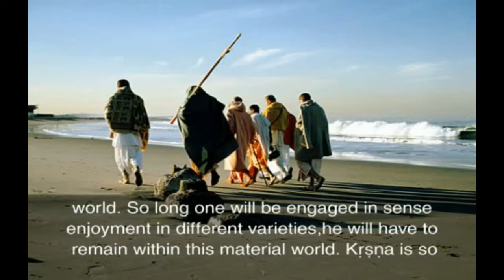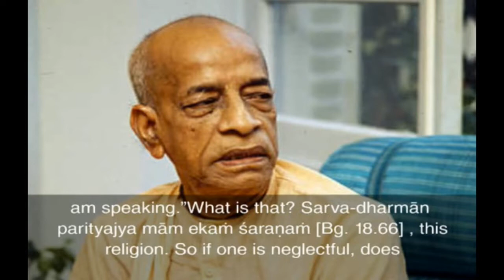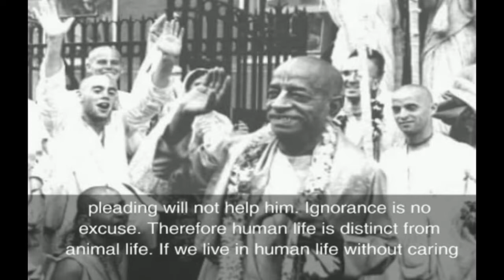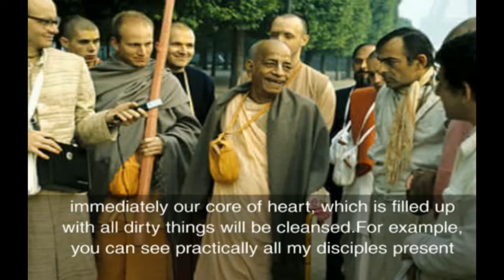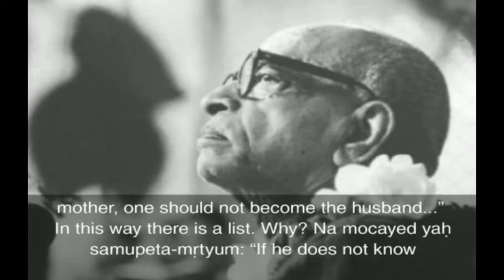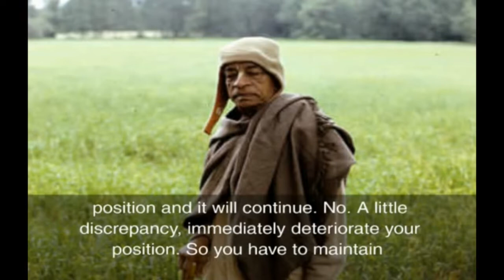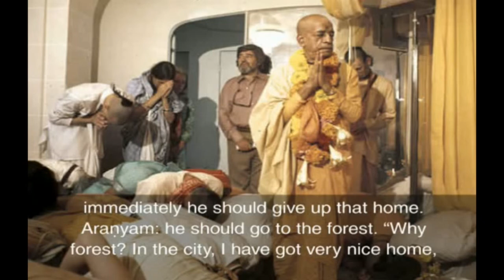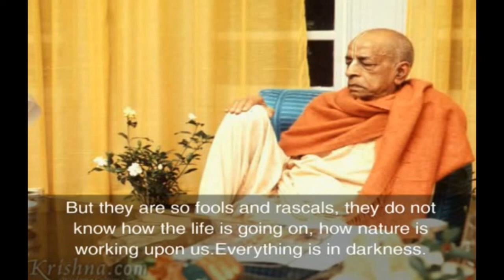SB-CANTO 6-1.2 (1976) HONOLULU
O great sage Sukadeva Gosvami, unless the living entity is freed from the infection of the material modes of nature, he receives different types of bodies in which to enjoy or suffer, and according to the body, he is understood to have various inclinations. By following these inclinations he traverses the path called pravrtti-marga, by which one may be elevated to the heavenly planets, as you have already described [in the Third Canto].